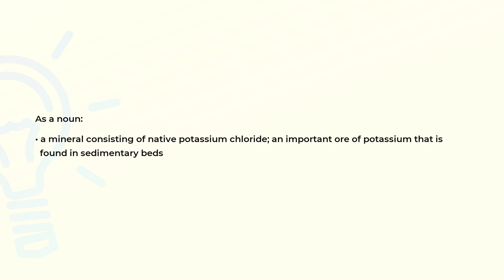What is the meaning of the word SYLVITE?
Definition and spelling of the word SYLVITE.

(00:00) Intro
(00:07) As a noun
(00:20) Spelling

As a noun (00:07):
• a mineral consisting of native potassium chloride; an important ore of potassium that is
  found in sedimentary beds